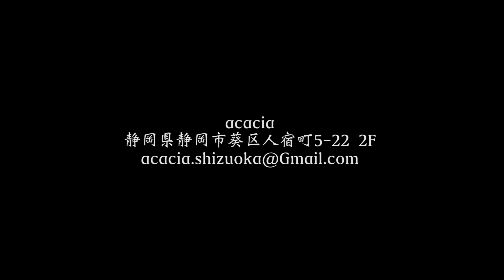【masao shimizu】Anatomic Sweat Pants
Brand / masao shimizu
Model / Anatomic Sweat Pants

問い合わせは下記まで
住所 静岡県静岡市葵区人宿町2丁目5-22 2F